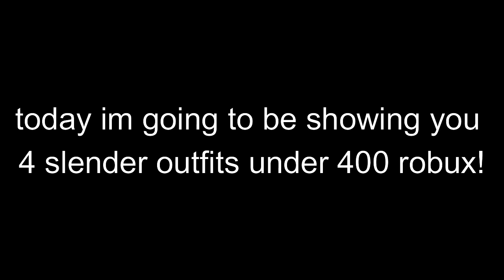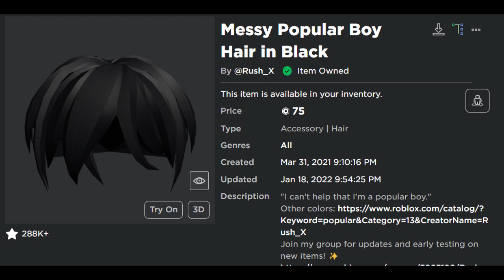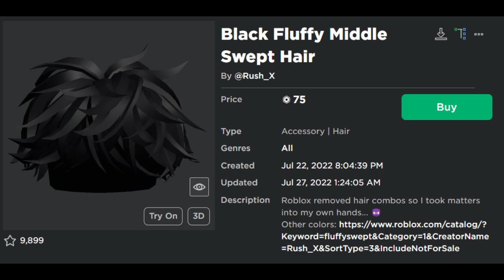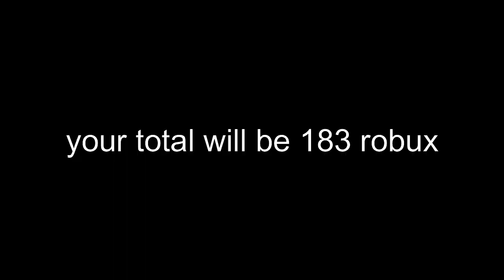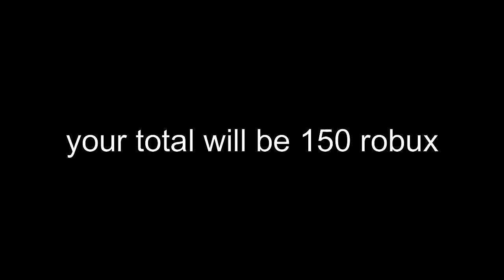Slender Outfits Roblox Under 400 Robux